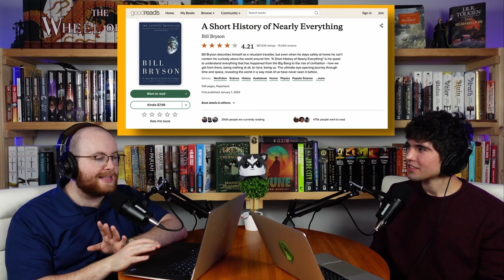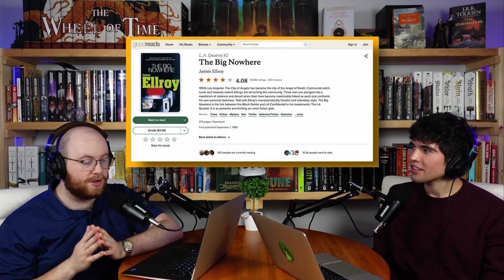6 Bestselling Authors' Favorite Books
Timestamps:
0:00 - Stephen King
2:03 - Brandon Sanderson
4:15 - Terry Pratchett
6:38 - J.K. Rowling
8:50 - George R.R. Martin
10:30 - Joe Abercrombie

200 Lawyers Rd #6 Vienna, VA, 22183